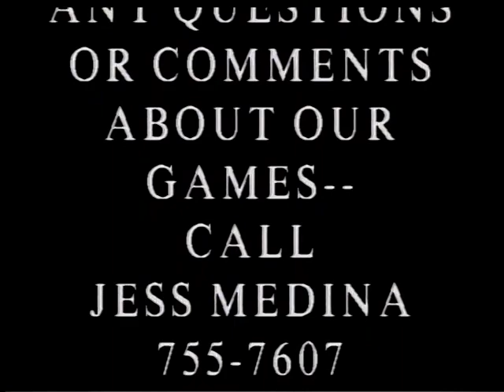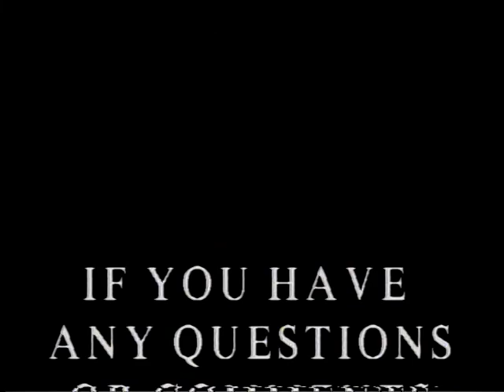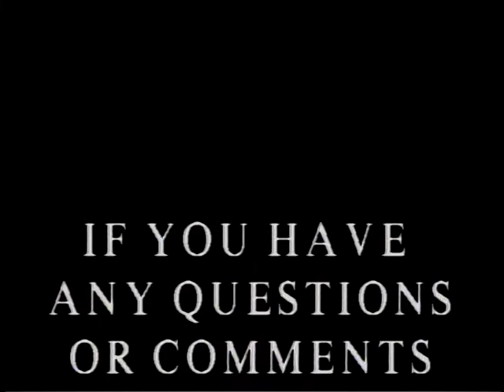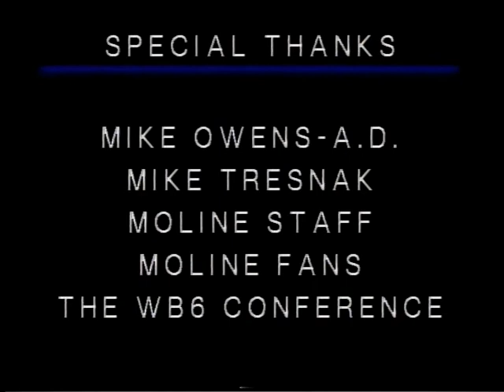High school boys' basketball. 1998? Galesburg, IL. vs. Moline, IL.